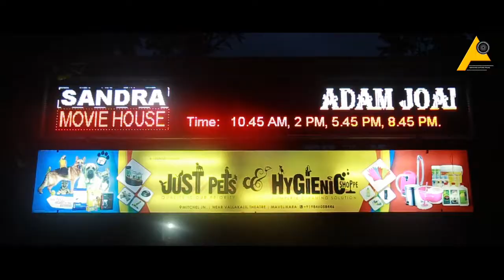Adam Joan movie team @ MAVELIKARA VALLAKALIL CINE COMPLEX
DOP:SUJITH MAVELIKARA
EDITING:VINEESH KARIPUZHA
CO-EDITOR:PRASANTH KUMAR